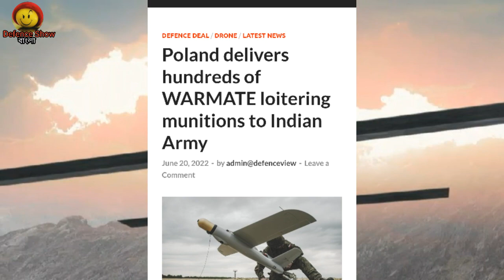😱 Indian Army Gets 100 Loitering Munitions Drones 😱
Welcome everyone to defence show bangla. this channel will be covered defence update, defence relative informative videos through by better data research. subscribe to get more next notification of defence videos to this channel. Thanks my all friends to read my opinion, Jay hind Jay bharat.